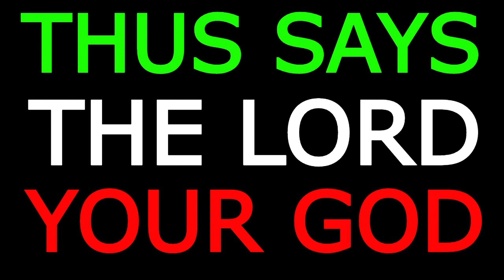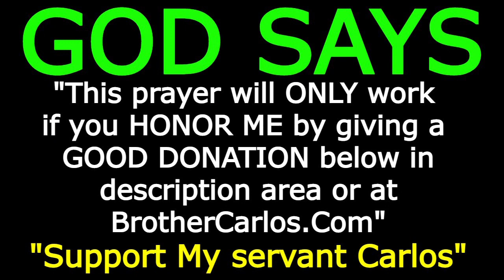1 Hour HOUSE CLEANSING BLESSING PRAYER Deliverance Prayers to Stop Satan LIKE SHARE COMMENT LOOP IT.